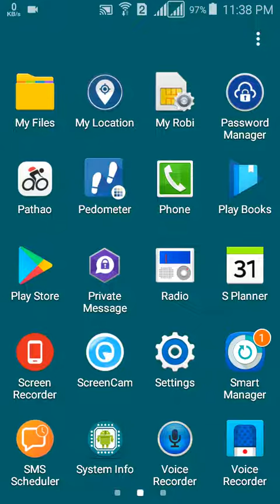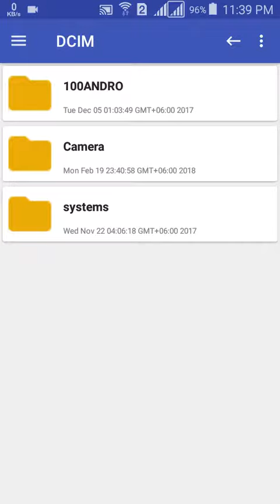File Manager | App Reviewing Video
File Manager is an android app. It has been develop with full material design concept. Very light weight apk size.